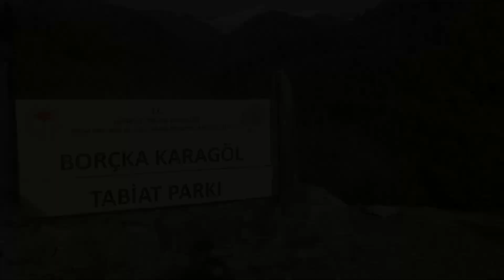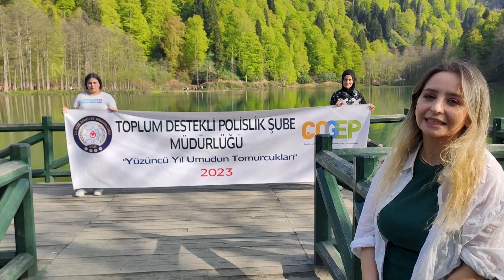RİZE Toplum Destekli Polislik Borçka Karagöl Gesizi 18 Mayıs 2023